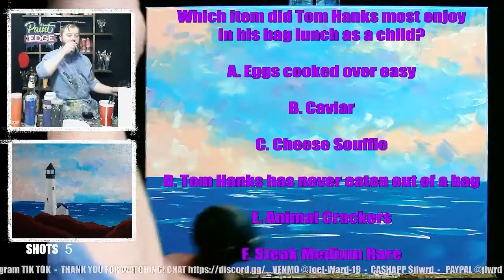Shots of Lighthouse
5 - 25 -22 - Original live stream date
This week we paint a happy little lighthouse and get drunk on whiskey. I use acrylic paint, bourbon and I live stream every Wednesday at 4 PM Central time on twitch